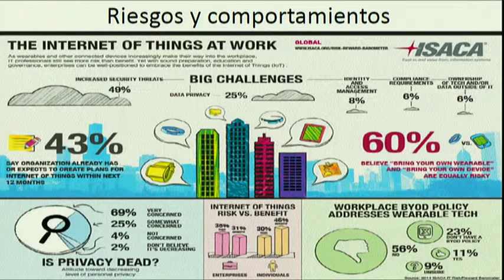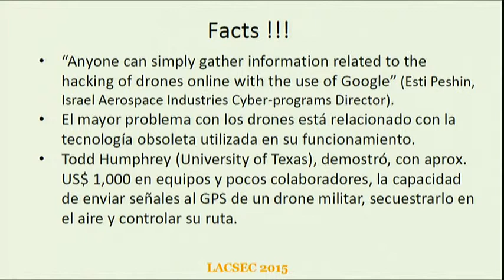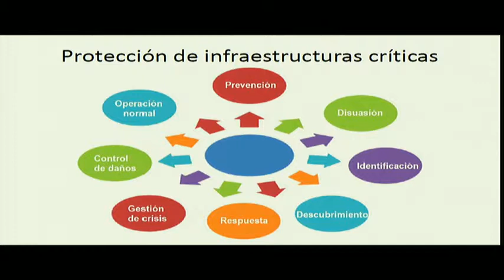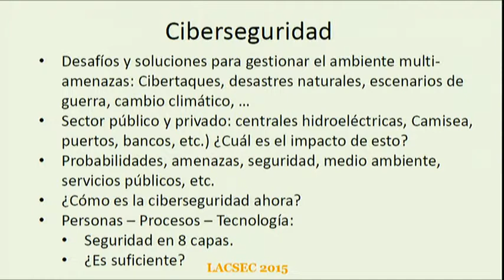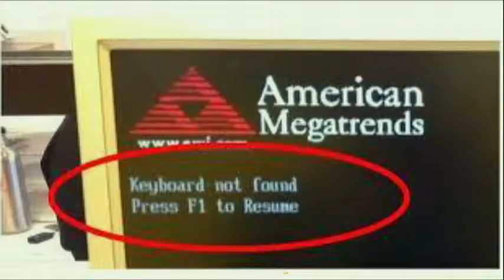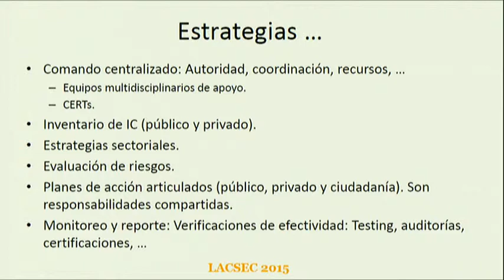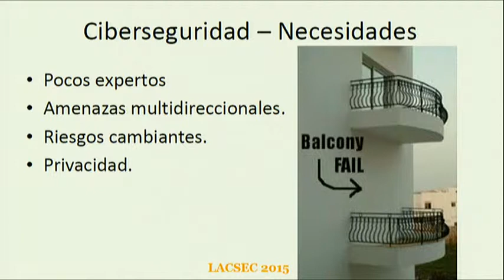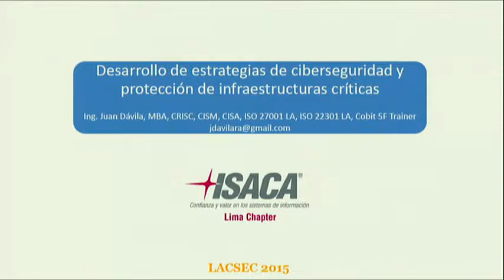lacnic23 Gestión de riesgos asociados a seguridad de redes corporativas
Gestión de riesgos asociados a seguridad de redes corporativas - Juan Davila (Consultor)